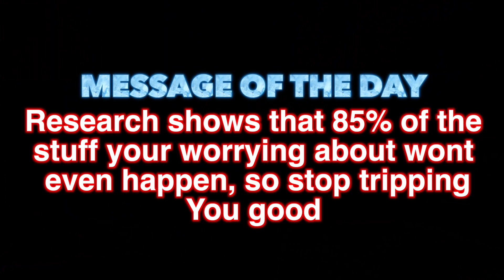BTS (방탄소년단) 'Permission to Dance' Official MV (REACTION)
BTS (방탄소년단) 'Permission to Dance' Official MV (REACTION) | FO SQUAD KPOP